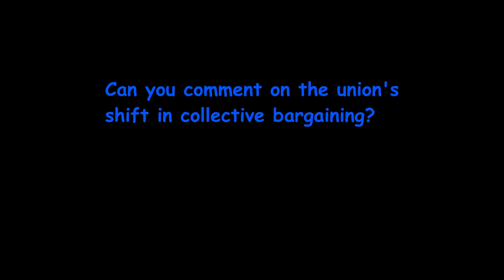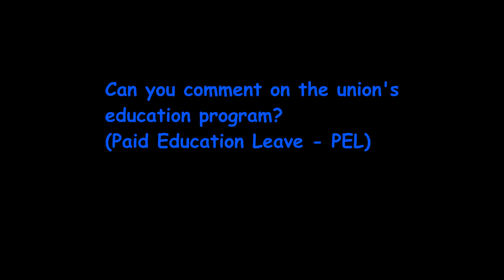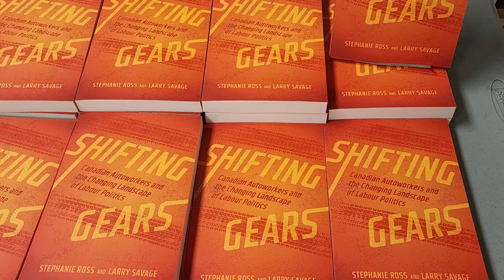Book Launch: Shifting Gears - Canadian Autoworkers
Shifting Gears: Canadian Autoworkers and the Changing Landscape of Labour Politics

Authors Stephanie Ross and Larry Savage in conversation with Luke Savage.

In the decades following the Second World War, autoworkers were at the forefront of the labour movement. Their union mobilized members to rally in the streets for social change and make their voices heard at election time. But by the turn of this century, the Canadian Auto Workers (CAW) union had begun to pursue a more defensive political direction.

Shifting Gears traces the evolution of the union’s strategy from transformational activism to transactional politics. Postwar autoworkers played a leading role in the fight for redistributive socio-economic policies for all working-class people. Class-based collective action and social democratic electoral mobilization gave way to transactional partnerships at the bargaining table and the ballot box, however, as relationships between the union, employers, and governments were refashioned. This new approach was maintained when the CAW merged with the Communications, Energy and Paperworkers (CEP) union in 2013 to create Unifor, Canada’s largest private-sector union.

0:00 Introduction with Luke Savage
4:45 Q+A with Luke and the authors
35:50 Q+A with the audience

Recorded in Toronto, 20 September, 2024.